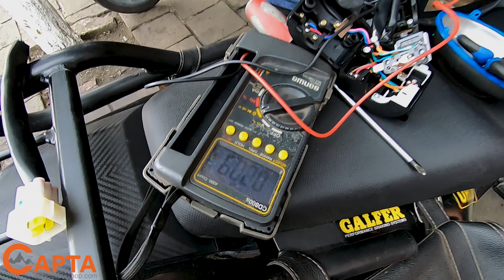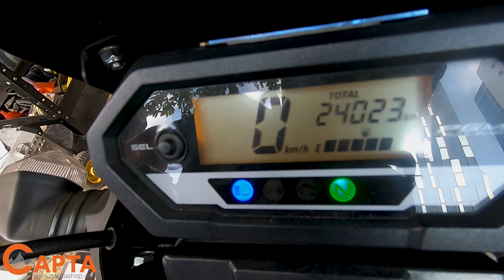Thay cùm công tắc khác cho xe HondaVerza150. Dễ hay khó????